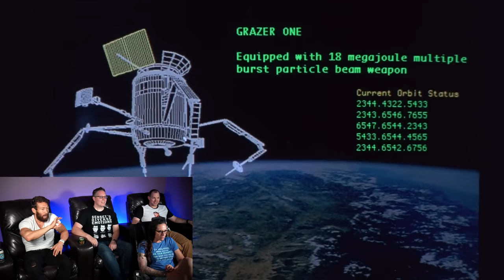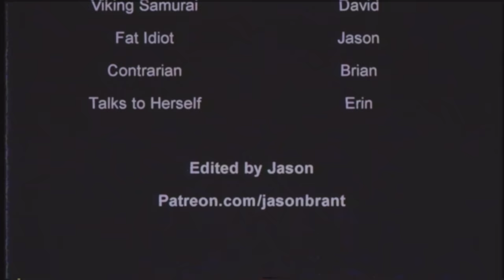Seagal's chins multiplied between Under Siege movies feat. Viking Samurai | So Bad It's Good #201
Viking Samurai joins us to argue over the merits, or lack thereof, of Under Siege 2. Is this one of the last good Sifu movies or is this the beginning of Chunk Seagal?

Behind the Scenes Camera
Audio Recorder